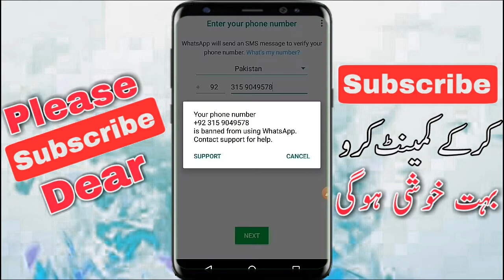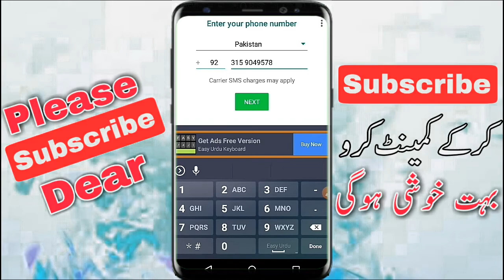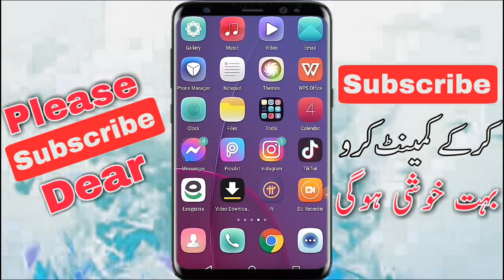WhatsApp banned my number / how to unbanned whatsapp number / WhatsApp banned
This Video i am gone to show you WhatsApp banned my number solution / Unbanned WhatsApp number 2021

how you can unbanned your whatsapp number in 5 minutes whatsapp banned problem solution.

Type this.

Hi whatsapp
My whatsapp Number has been banned from 1 week I cannot follow whatsapp privacy policy by mistakenly Therefore whatsapp banned my account.

Kindly unbanned my whatsapp number to i use whatsapp again.

I shall be very thankful to you for this act.

We Uploading following types of videos:
1) Andriod Apps , Andriod Problem , Andriod Tips and tricks
2) Computer Helps ANY kind of Related Pc Apps , softwere , Online Web and Social Problem.
3) YouTube Related For Example Channel Growing , channel Monetization , Tips and Tricks for viral video.
4) Andriod Apps Review
5) All Social Media Growing , Problems , Tips and tricks Etc.
Some Extra

YouTube Promotion
2) COMMENT ( Random comment )
3) SEE EVERY DAY MY CUMMUNITY POSTS

2 ) How to gain subscribers fast | How to Get subscribers on YouTube | increase subscribers fast 2021

3 ) New Earning App 2021|| How to Make Money Online || Watch videos Earn money || Easy way to earn money

4 ) New Earning App 2021/ Watch video earn money / Money Time app sy paise kaise kamaye